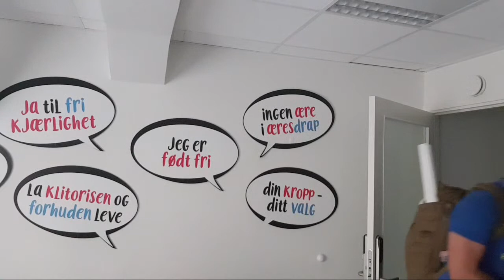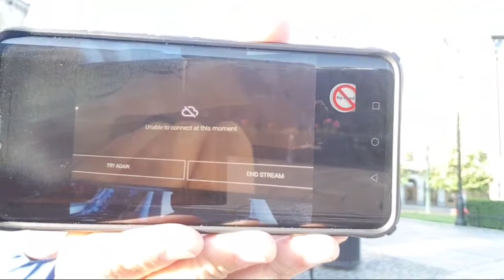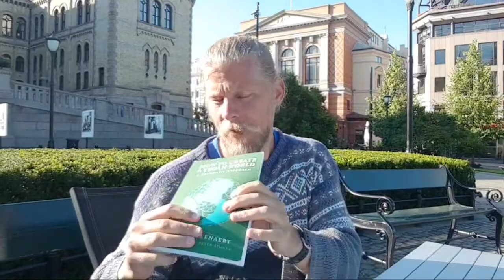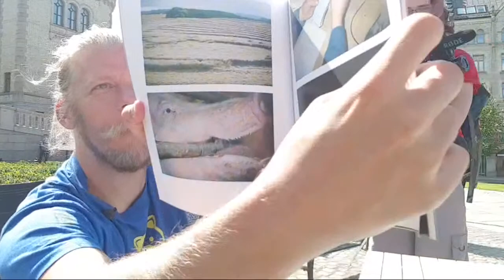Live: Sultestreik dag 2